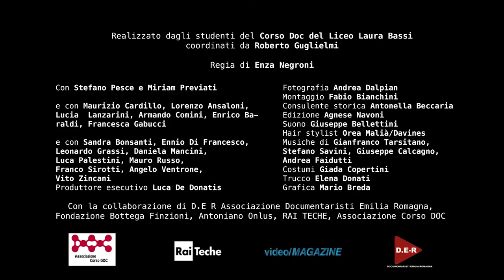Italicus - La verità negata - Trailer